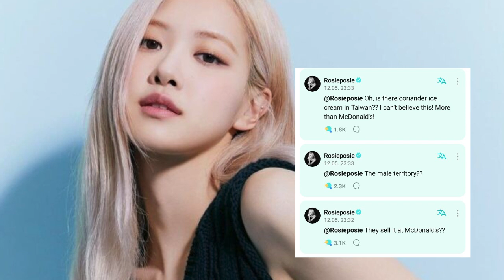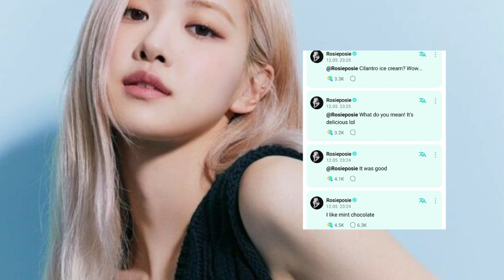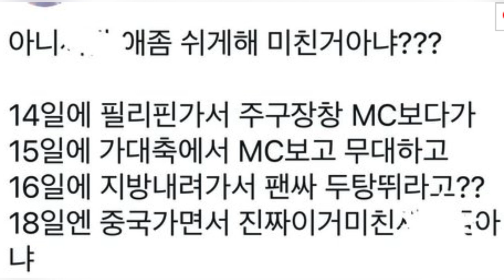WONYOUNG IVE CANCELADA POR TENER MAS ACTIVIDADES QUE LAS DEMÁS, ROSÉ BLACKPINK